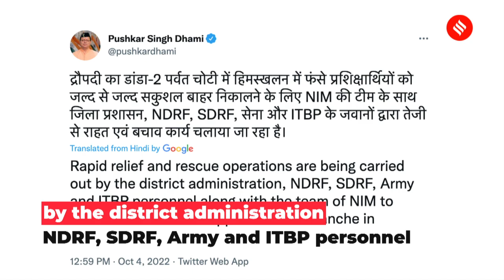Uttarakhand: Avalanche Strikes Draupadi’s Danda 2 Mountain Peak, 10 Feared Dead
As many as 10 people are feared dead after an avalanche hit Mount Draupadi Ka Danda-II peak in Uttarakhand. 29 mountaineers from the Nehru Institute of Mountaineering in Uttarkashi were trapped due to the avalanche. Rapid relief and rescue operations are being carried out by the district administration, NDRF, SDRF, Army and ITBP personnel informed CM Pushkar Singh Dhami